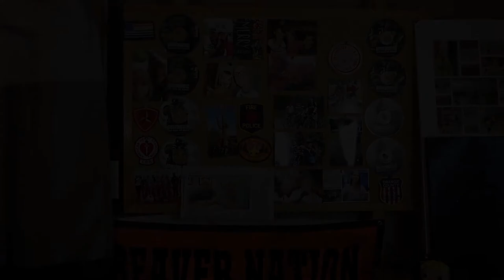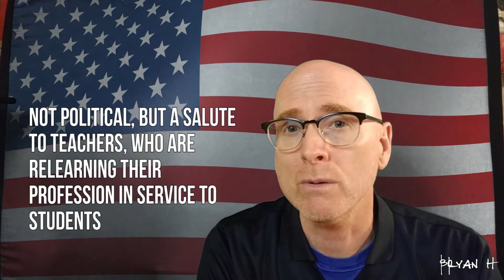Teaching Online (and Leveraging Video)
First off, this video is most definitely informed by the work of Dr. Michael Wesch, whose videos are downright inspiring to this humble community college assistant professor. His work is here.

Second, this video came from a few questions I received in a summer 2020 professional development course I'm taking. To sum those up: "what can I do beyond a screencast?" This video attempts to answer the question of how to use video simply and "sustainably" (Wesch).

My not so simple gear list:

* Canon SL2
* Old tripod from the 1990s
* Amazon Basics tripod
* Bendy tripod with phone mount
* Homemade cake pan light
* Google Pixel XL
* Lav microphone
* green screen

* Lav mic

* Bendy tripod with phone mount (mine wasn't listed anymore, but this is a good one)